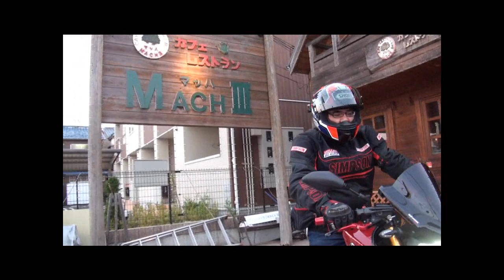音声が悪いので焼き直し アクラボヴィッチエキゾーストを聞け AKRAPOVIC 2016 Yamaha MT-09 2016 ヤマハ・MT-09 2016 ヤマハ・FZ-09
音声が悪いので焼き直し　アクラボヴィッチエキゾーストを聞け　AKRAPOVIC　2016 Yamaha MT-09　2016 ヤマハ・MT-09　2016 ヤマハ・FZ-09 　2016 YAMAHA MT-09 ABS